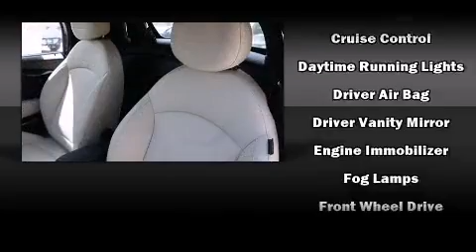2015 MINI Roadster Cooper S in Orlando, FL 32810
Orlando MINI
350 South Lake Destiny Dr.

Outstanding design defines the 2015 Mini Roadster This 2 door, 2 passenger convertible stands out among competitors in its class! The aerodynamic exterior design both looks good and enhances fuel economy, favoring both performance and efficiency. Well tuned suspension and stability control deliver a spirited, yet composed, ride and drive A turbocharger is also included as an economical means of increasing performance. The following features are included: a trip computer, front bucket seats, fully automatic headlights, tilt and telescoping steering wheel, power door mirrors and heated door mirrors, a power convertible roof, and air conditioning. Passengers are protected by various safety and security features, including: dual front impact airbags with occupant sensing airbag, integrated roll-over protection, traction control, brake assist, ignition disabling, and 4 wheel disc brakes with ABS. You'll never lose visibility with rain sensing wipers, which activate automatically when the drops start to fall. We have the vehicle you've been searching for at a price you can afford. Please don't hesitate to give us a call.